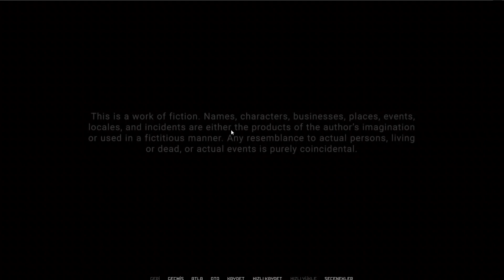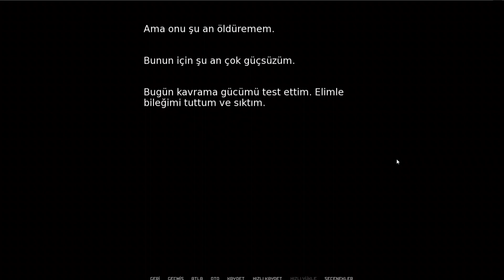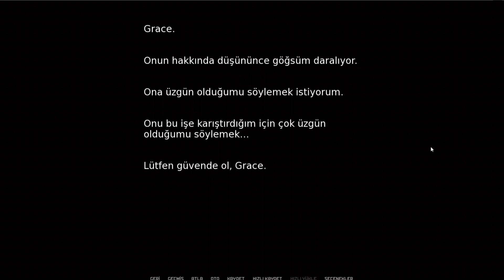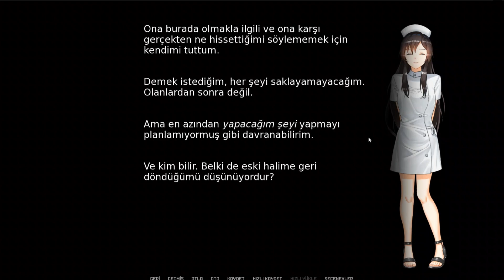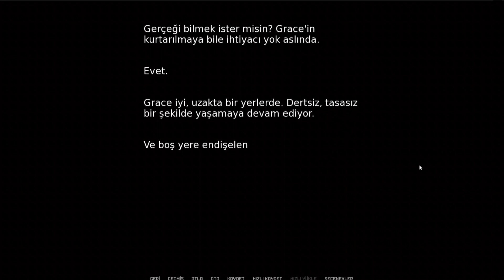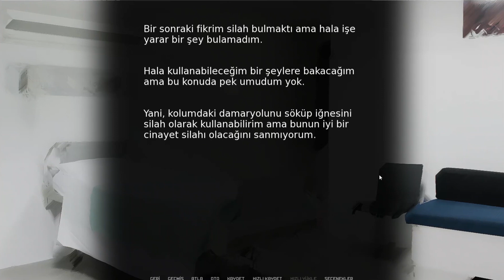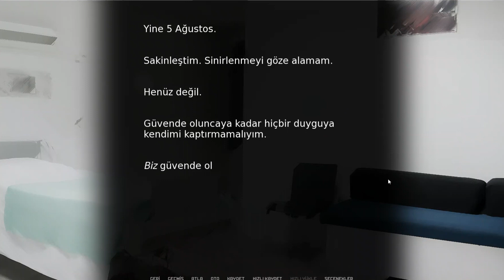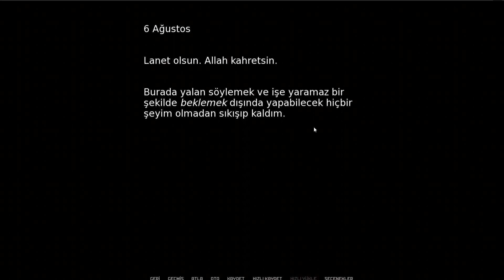Bu kız beni korkutuyor... / Kill or Love-1 YENİ SERİ